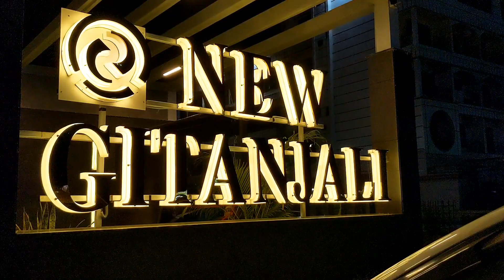জানালা খুললেই সমুদ্রের ঠিকানা | Price List Of New Digha Sea-facing Beach Hotel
Digha Tour | New Digha Beach Hotel |
Sea-facing hotel.

Name of the hotel:
Ananya Hotel
New Digha
Opp. Digha Railway Station & Beside Sea Beach